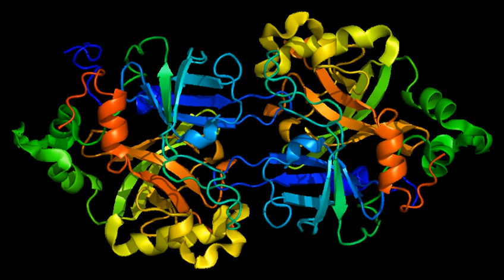Complement factor B | Wikipedia audio article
00:00:10 1 Function

- Socrates

SUMMARY
Complement factor B is a protein that in humans is encoded by the CFB gene.